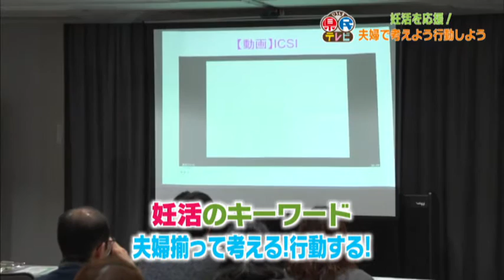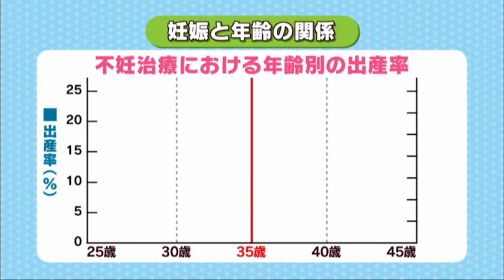ひろしま県民テレビ（平成28年12月14日）妊活を応援！夫婦で一緒に考えよう！行動しよう！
広島県広報番組「ひろしま県民テレビ」